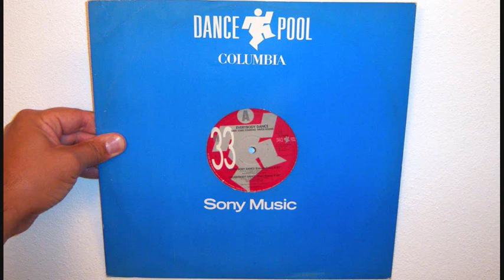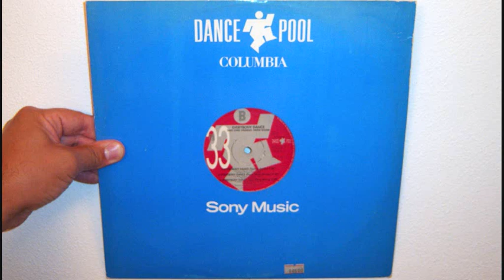Sake Stabs Starring Pavesi Sound - Everybody dance (1991 Chart remix)